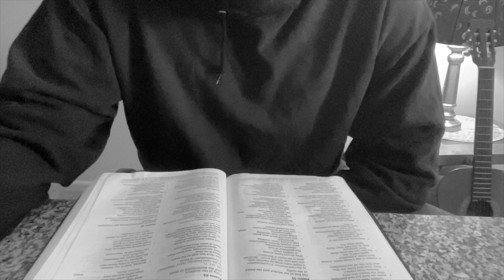Reading Psalm 51:1-12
Psalm 51:1-12

Have mercy upon me, O God,
According to Your lovingkindness;
According to the multitude of Your tender mercies,
Blot out my transgressions.
2 Wash me thoroughly from my iniquity,

3 For I acknowledge my transgressions,
And my sin is always before me.
4 Against You, You only, have I sinned,
And done this evil in Your sight—
That You may be found just [a]when You speak,
And blameless when You judge.

5 Behold, I was brought forth in iniquity,
And in sin my mother conceived me.
6 Behold, You desire truth in the inward parts,
And in the hidden part You will make me to know wisdom.

7 Purge me with hyssop, and I shall be clean;
8 Make me hear joy and gladness,
That the bones You have broken may rejoice.
9 Hide Your face from my sins,
And blot out all my iniquities.

10 Create in me a clean heart, O God,
11 Do not cast me away from Your presence,

12 Restore to me the joy of Your salvation,
And uphold me by Your generous Spirit.

Would you like to invest Scripture Radio to help us purchase  a van/rv for our travels?